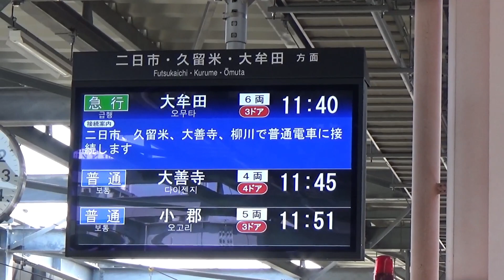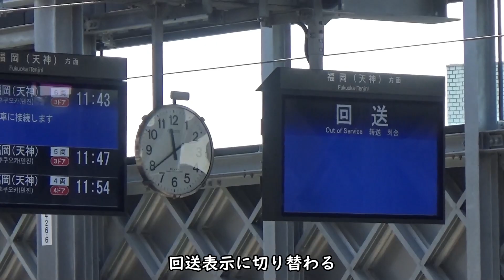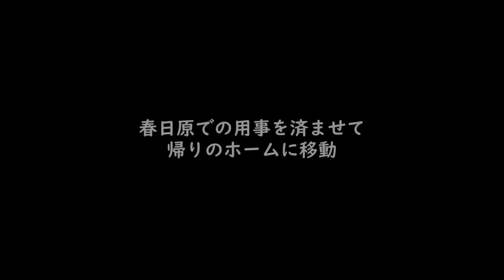ダイヤ改正前限定の春日原駅の光景 回送 春日原ー大橋 の見てきた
使用音源

息子とダイヤ改正直前・桜並木駅開業前の平日日中に運行されている
普通春日原・普通大橋と表記されている回送列車を春日原駅にて見てきました